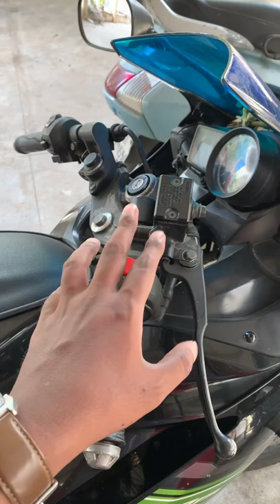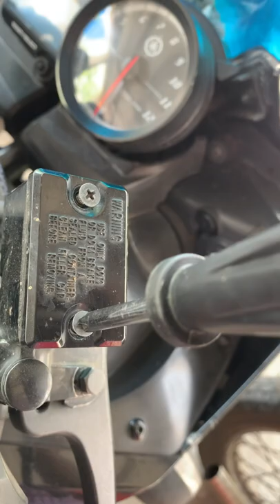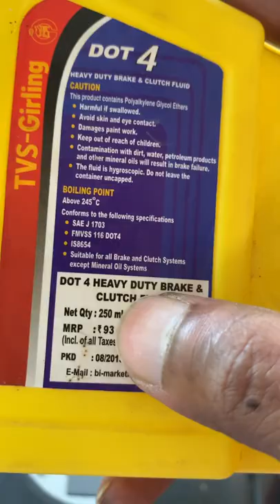Disc Brake Loose & Brake Failure discbrake problem Self service disccaliper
Camera: Shoot on iPhoneXs
Mic:  AirPods 2nd Generation